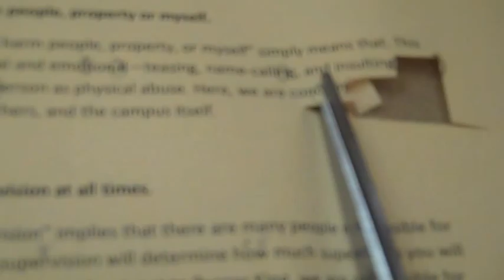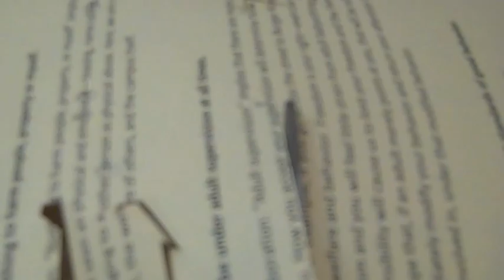Alexa's Governor's Camp Code